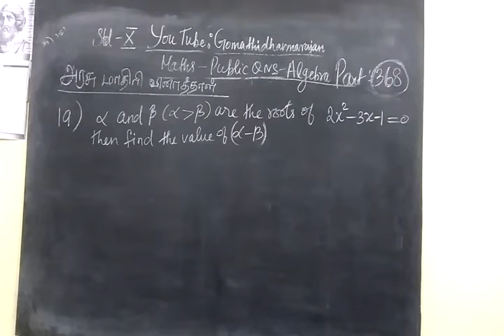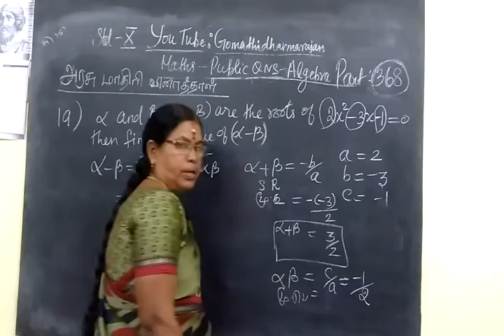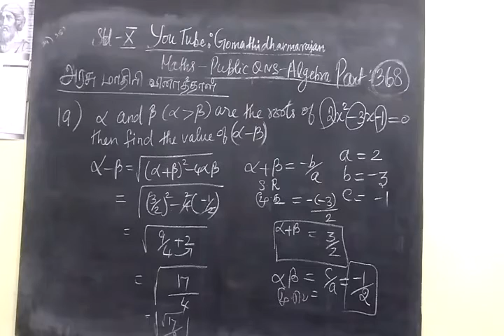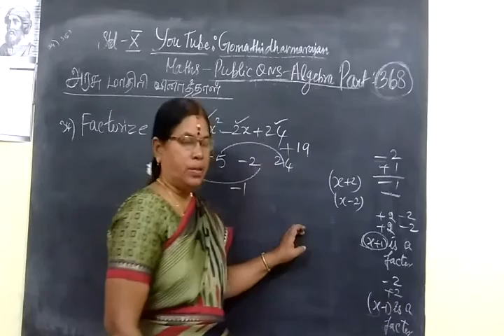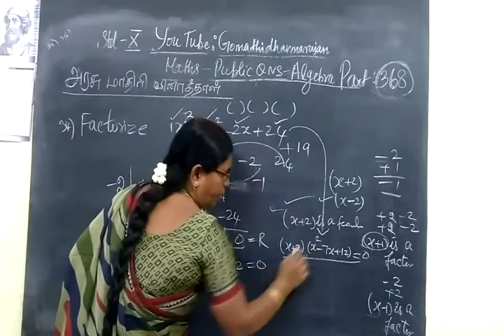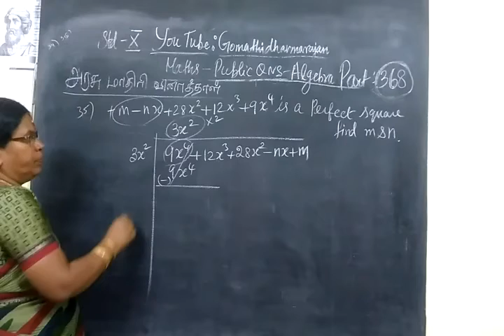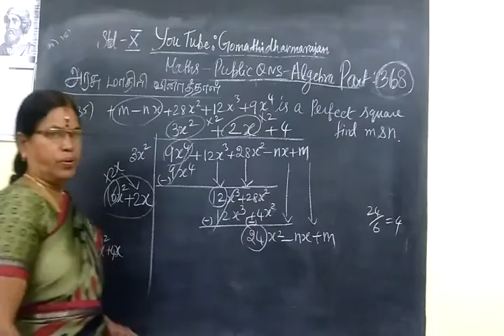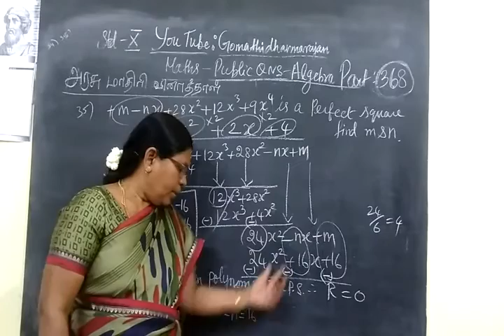10th Maths [ Part 368] Algebra Public QNS Gomathi dharmarajan HM CBE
10th Maths [ Part 368] Algebra Public QNS Gomathi dharmarajan HM CBE    இயற்கணிதம்            பத்தாம்வகுப்பு